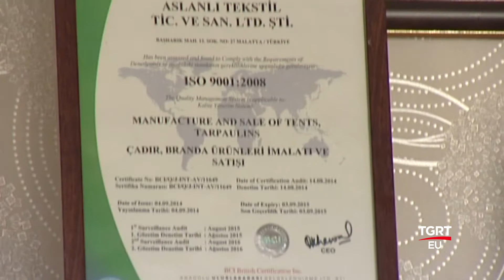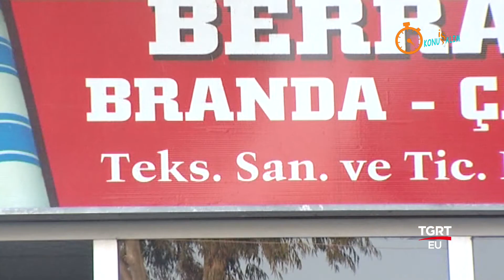İŞ KONUŞALIM - ASLANLI TEKSTİL